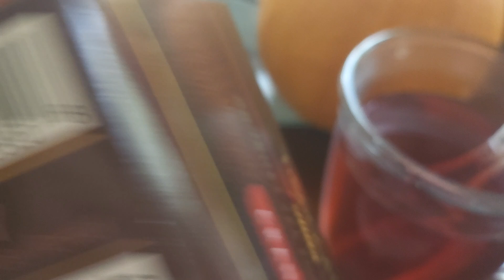Cutest Amazing Cranberry Tea